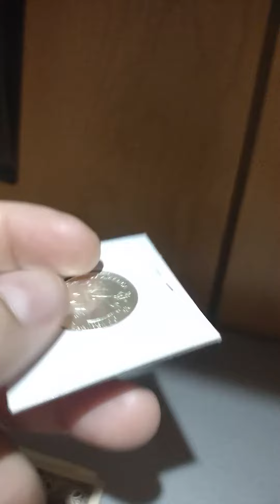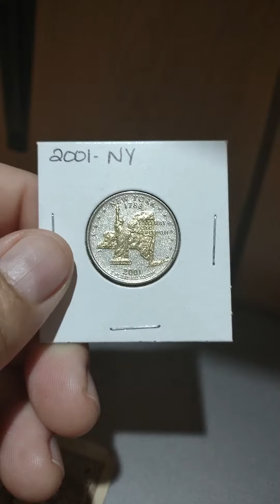moneda de Nueva York 2001